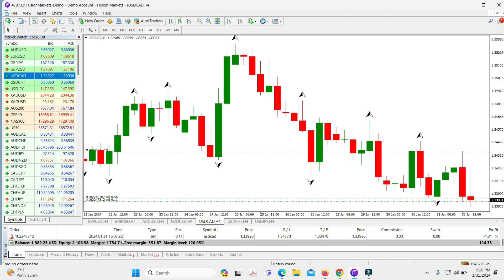Ganito lang kadali @ben morys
My first currency demo trading via fusion market